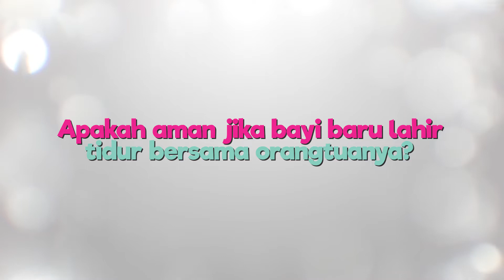Amankah Bayi Baru Lahir Tidur Bersama Orangtua?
Setelah membawa Si Kecil pulang ke rumah, Moms dan Dads mungkin bertanya-tanya, sebaiknya apa bayi baru lahir tidur terpisah atau boleh tidur satu ranjang dengan orangtua?

00:13 Amankah bayi baru lahir tidur dengan orangtua?

EDITORIAL OFFICE

ADVERTISING